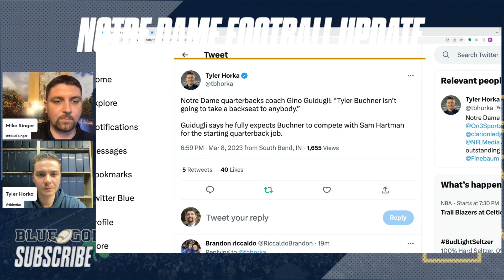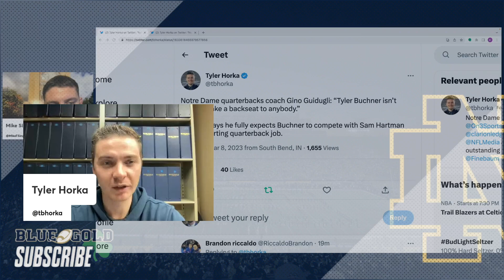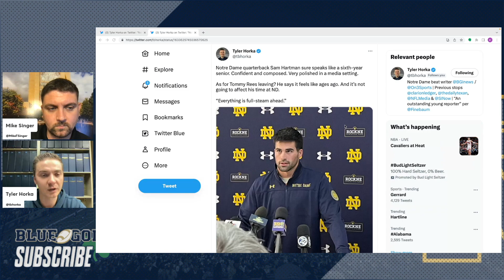Notre Dame football update: Analyzing what new Notre Dame quarterbacks, coaches had to say Wednesday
Blue & Gold's Tyler Horka breaks it all down.

Join for only $29.99 to unlock premium access until the start of the 2023 football season!